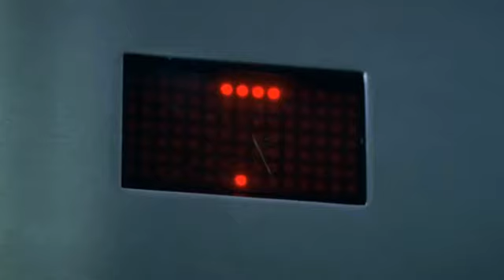Alex Drake being Alex Drake for 10 minutes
I'm aware the A2A fandom is near enough dead, but this idea has been a long time coming and Bollinger Knickers here is an amazing character. Enjoy!